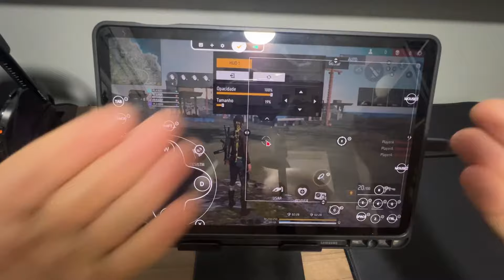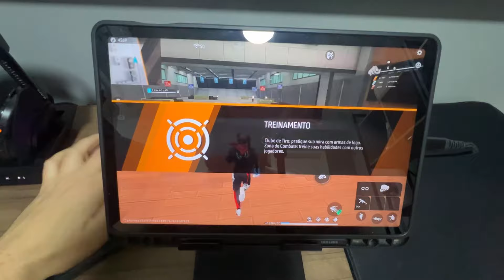A MIRA NAO TREME ! MOBILADOR PANDA MOUSE PRO COM AJUSTE DE BORDA TA PARECENDO XIT ! Free Fire